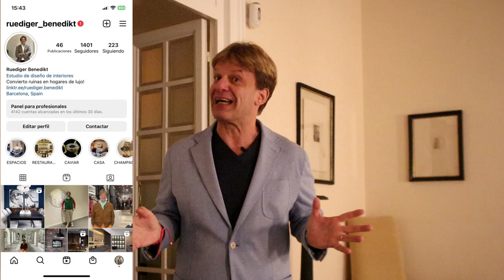Entradas de casas modernas & Recibidores para casas elegantes 🏡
👈 Entra ahora ✅ ¿Buscas ideas de entradas de casas modernas para crear un espacio cálido y acogedor? A continuación, vamos a mostrarte algunas ideas de recibidores para casas modernas, para que puedas decorarlo a tu gusto.

Partes del video:
00:19 Introducción a las entradas de casa modernas
02:11 Entradas de casas blancas
04:05 Recibidores de casas contemporáneos
06:10 Recibidores de casas clásicos

Cuando entramos en una casa ajena por primera vez, lo primero que podemos ver es el recibidor. Es por eso que si nos encontramos con recibidores de casas modernas, la entrada se hace más amena y acogedora al hogar.

El diseño de este espacio nos debe de indicar cómo está diseñado el resto de la casa. Si tu casa tiene un estilo muy moderno, fresco y sin grandes contrastes de colores, la entrada debe de ser un espacio muy sobrio, es por eso que os hemos mostrado todas estas ideas de entradas de viviendas modernas, para que os podáis inspirar y hacer volar la imaginación.

Ahora bien, si eres más bien aficionado al estilo clásico, te gustan elementos decorativos, te encantan los estampados y los tejidos de tapicería, puedes sustituir las entradas modernas de tu piso o casa por un diseño más aposentado. No obstante, el diseño clásico también ha ido avanzando, y lo que consideramos hoy en día un estilo clásico es más bien algo contemporáneo, con piezas decorativas pero en un marco más bien sobrio.

¡Muy fácil! Solo me tenéis que mandar un mensaje o acceder a mi web: